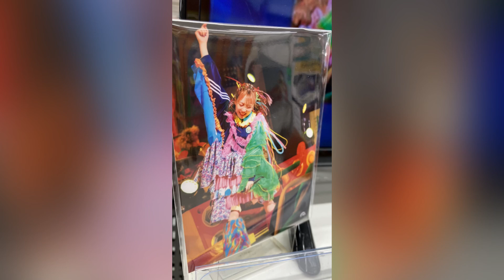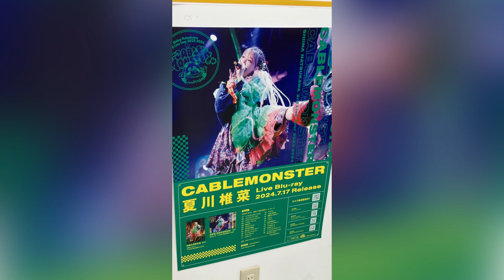「夏川椎菜 3rd Live Tour 2023-2024 ケーブルモンスター」発売記念特別展示 衣装&写真展示